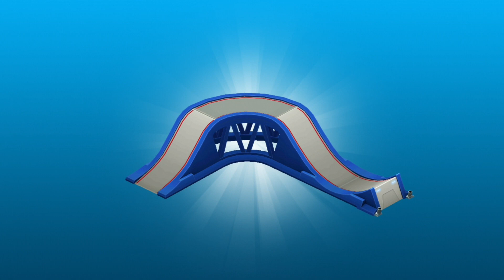Paw patrol chase gameplay 🤩 || paw patrol ultimate rescue || #1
Paw patrol chase gameplay 🤩 || paw patrol ultimate rescue ||
mary hada little lamb
merry christmas everyone
paw patrol games
traktor
if you are happy
paw patrol 2023
paw patrol ultimate rescue
paw patrol
paw patrol paw patrol
paw patrol pup
paw patrol ultimate rescue rocky